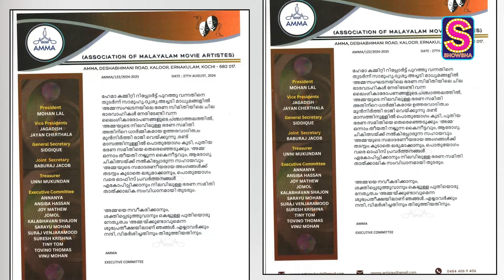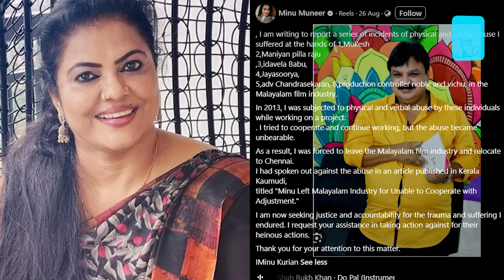Hema Committee Report: Amidst New Allegations, Mohanlal Quits As AMMA President I WATCH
The Malayalam film industry has been in the news of late for all the wrong reasons. With fresh allegations of sexual misconduct against some of the biggest names in the industry surfacing with each passing day, the entire film fraternity has come under fire. On Tuesday, Malayalam superstar Mohanlal stepped down as Malayalam film body A.M.M.A President. Watch this video for all the details.